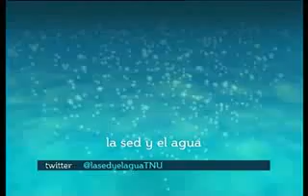entrevista Gabriela Iribarren Parte 4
Programa "La sed y el agua" canal 5
Ciclo Miradas de mujer